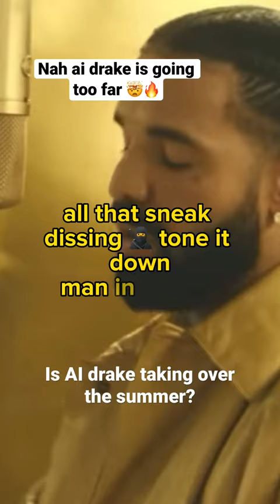Best AI drake song ?